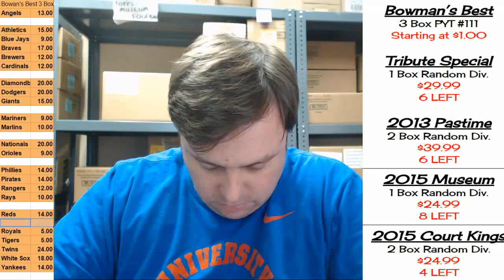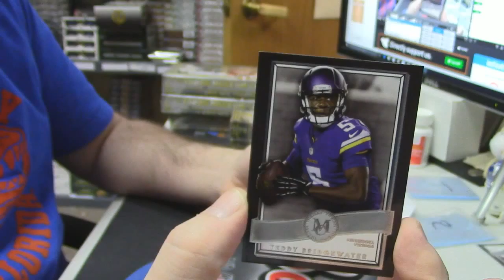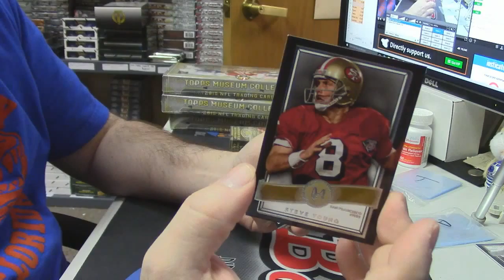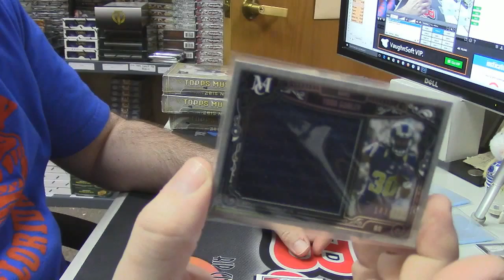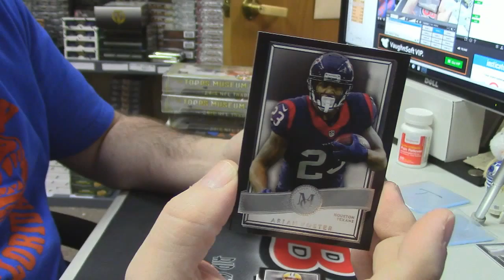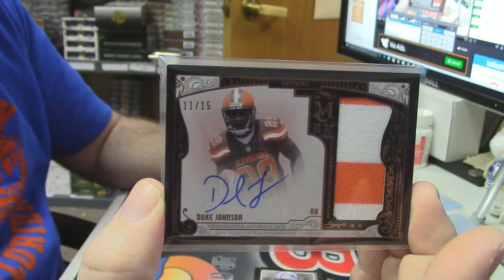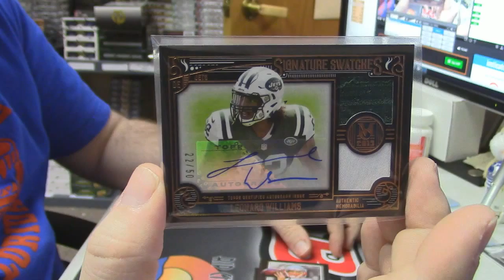2015 Museum edurx